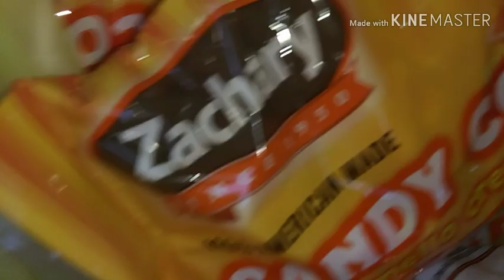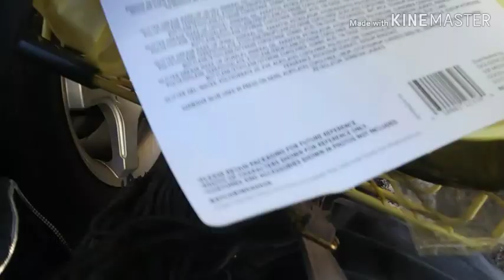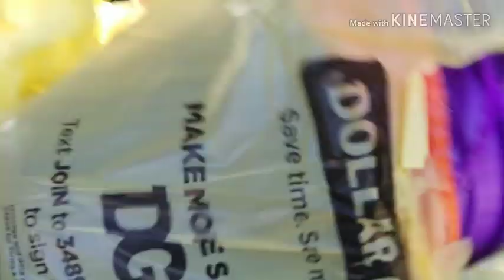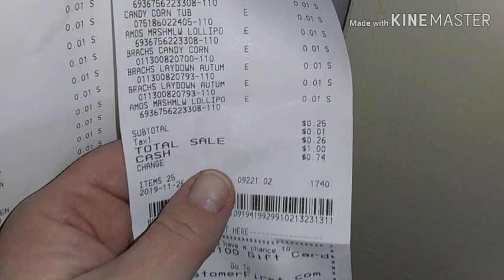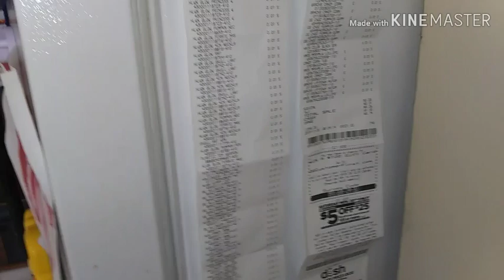Wow I got a whole cart for $2.27/ Dollar General Penny Haul